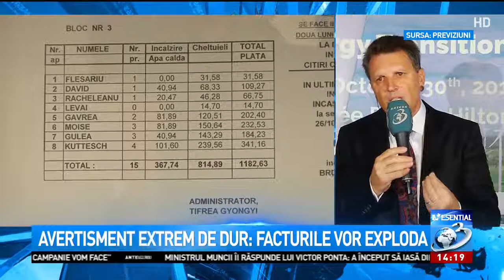Avertisment extrem de dur. Facturile vor exploda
Vine frigul şi implicit cresc facturile la întreţinere. Cei mai afectaţi vor fi pensionarii, care vor suporta cu greu majorările., Esential, 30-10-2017